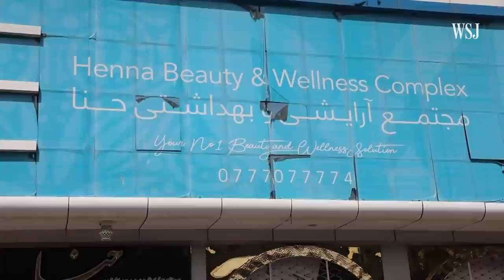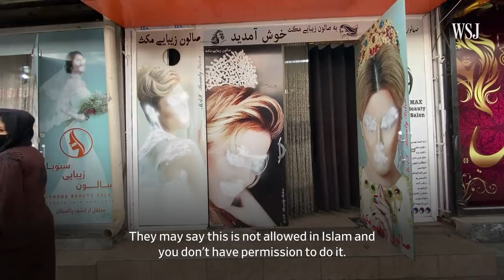In Taliban-Run Kabul, Beauty Salons Fear for Their Future | WSJ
In Kabul, beauty parlors that shut down after the Taliban takeover in August have gradually reopened. WSJ’s Margherita Stancati reports from a salon that is testing the boundaries of what is permissible in the Islamic Emirate. Photo: Paula Bronstein/WSJ